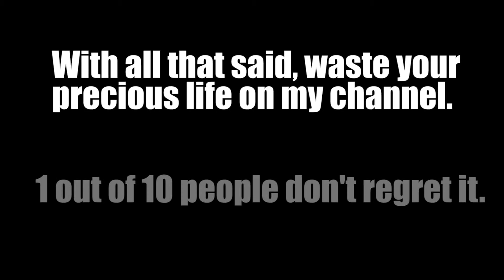Channel Trailer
Ha ha he he self deprecating humor
I  won't get into the actual garbage I make because that's in the video. In all seriousness I love editing and put in lots of work into my videos. They are still bad though.
This might just act as a placement trailer until I have the time to make a better one.
Song: Saint Pepsi-Tell Me
(Yes, I unironically enjoy Vaporwave, so expect so see it in alot of my vids)